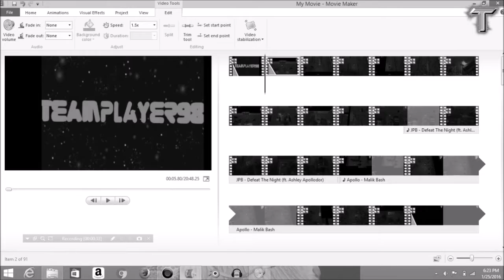deadfrontier looting the sez!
here is me looting the sez decided to make it into a video! i hope you guys do like it i will have more video's like this in the future so stay tuned!(: